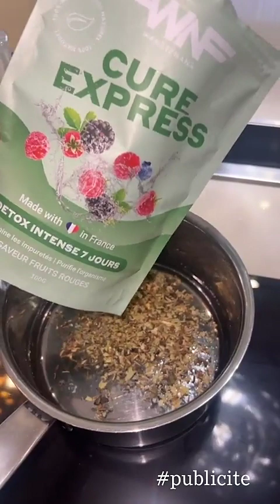CARLA MOREAU - 06 Décembre 2023